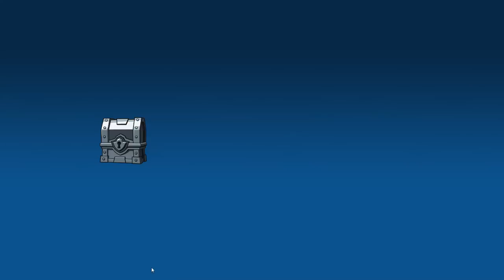What The Hen! ЭЛЕКТРО-ПОПКА ОТЛИЧИЛСЯ ! ))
Добро пожаловать в WTH!
Мощная боевая стратегия. Захватывающий мультиплеер дуэлей. Эпичные герои. Остроумный юмор. То, что надо для залипания в туалете!
Собери более 60 героев и героинь с разными способностями и создай самую клёвую команду всех времен!